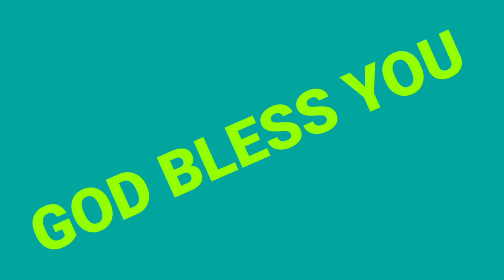June 3, 2021(anudina daiva krupa)"ఆలస్యం లేక జరుగును"(sis R Mercy Prabhu)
Pastor r prabhu kumar
Daiva Krupa pentecostal ministries,kovvur
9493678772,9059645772